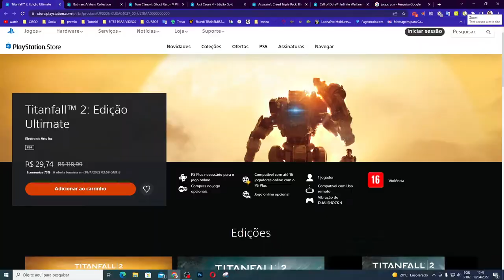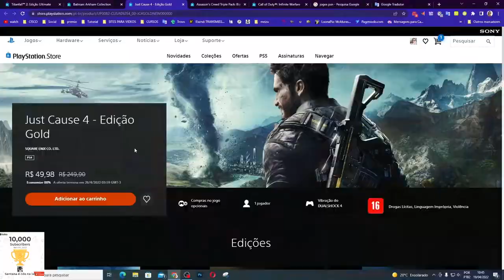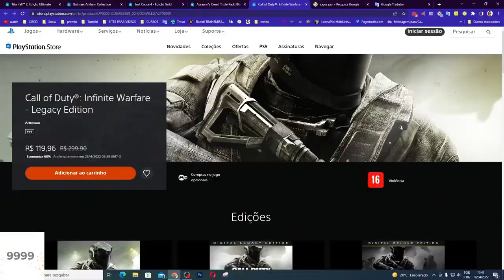CORRE PESSOAL!!! AINDA DÁ TEMPO DE APROVEITAR AS OFERTAS INCRÍVEIS DA PLAYSTATION STORE!!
Muito obrigado.